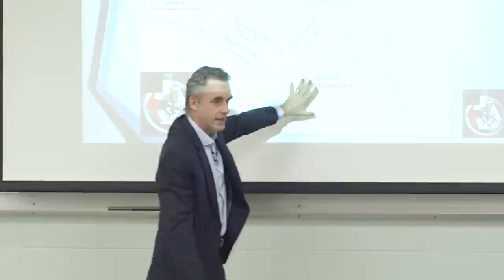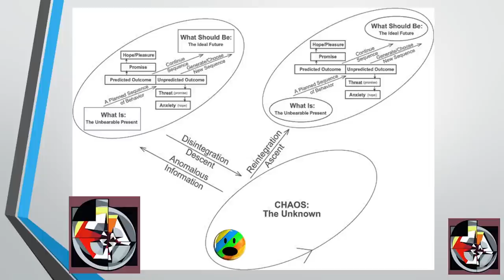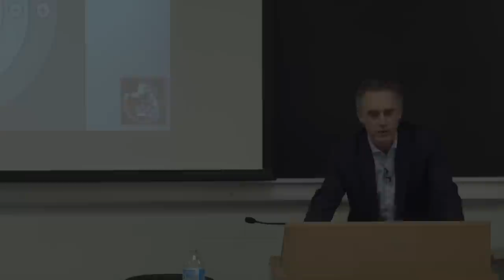Jordan Peterson - Why is Chaos symbolized as feminine?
Do you want to support his channel?

Thank you for all your support. I truly appreciate all of you.
Regardless of what your personal beliefs may be, we all have the right to speak and be heard.
TheArchangel911